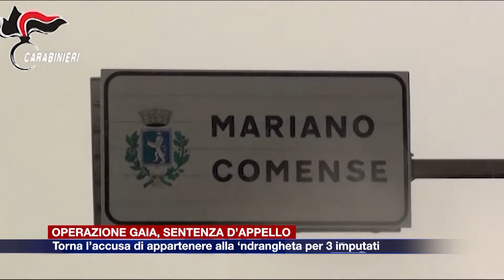Etg - Operazione “Gaia”, sentenza d’Appello: riconosciuto il ruolo della ‘ndrangheta